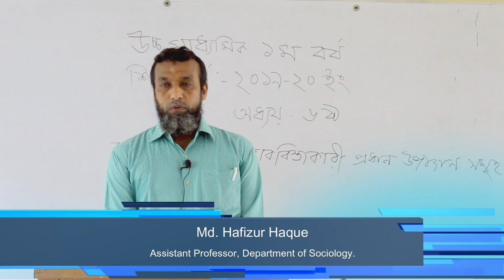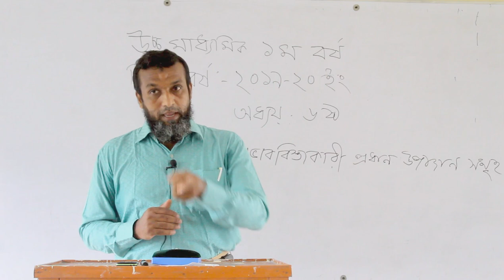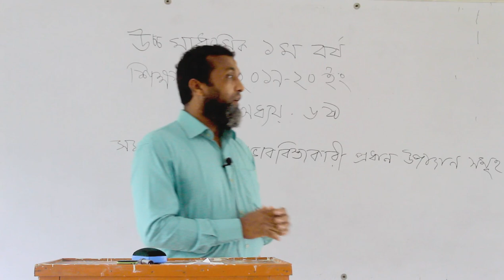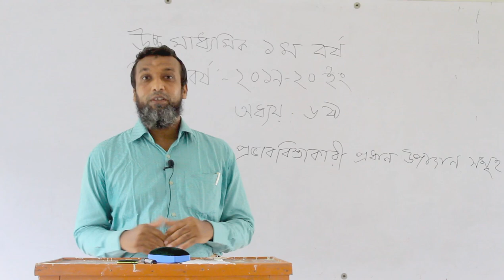Online Class II Md Hafizul Haque II Department of Sociology